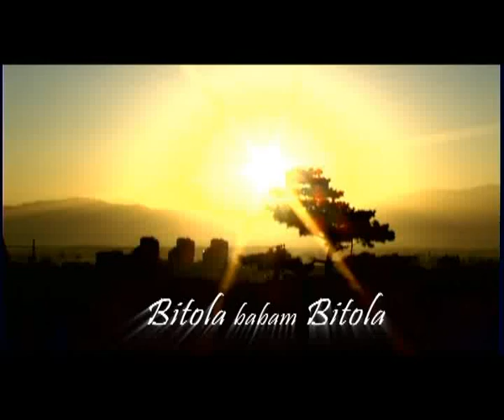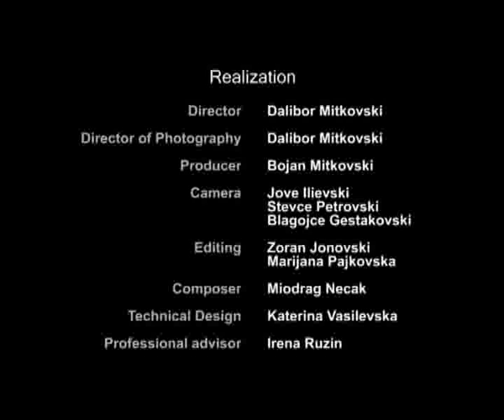Video Postcard- Bitola / Видео разгледница- Битола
Published by Municipality Bitola, produced by ZAGA Production. Издадена од Општина Битола, во продукција на ЗАГА Продукција.